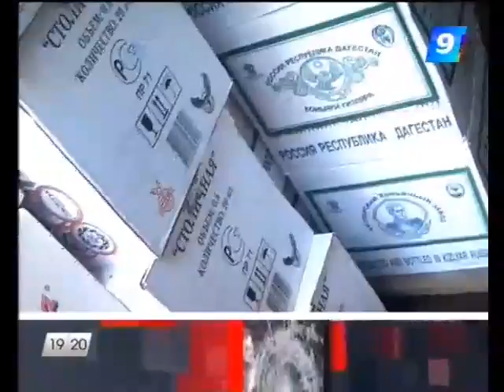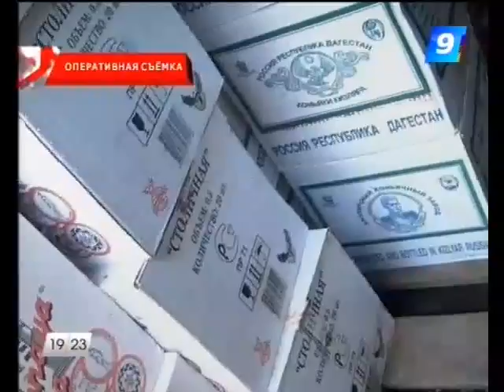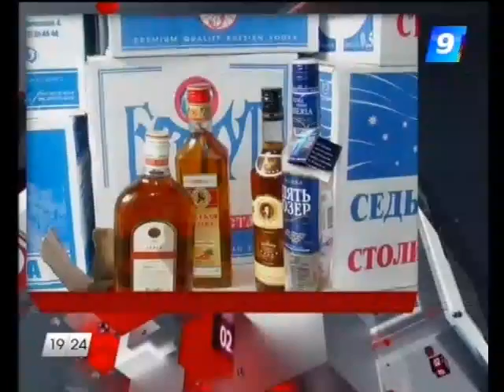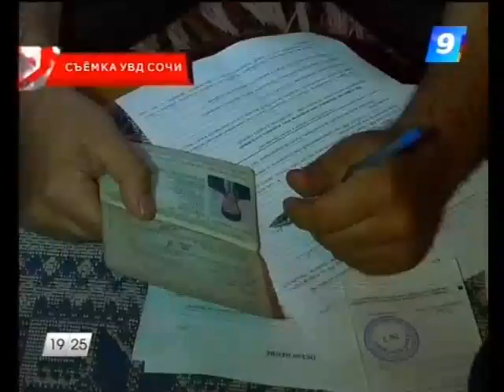04.06.12. Что случилось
- Не спрятаться не скрыться. Камеры единой диспетчерской службы помогли отследить и поймать воришку.
- Тысячи литров водки и коньяка. В Каневской изъяли очень крупную партию контрафакта.
- Выходите с документами. В Сочи устраивают массовые рейды по местам, где живут приезжие строители.